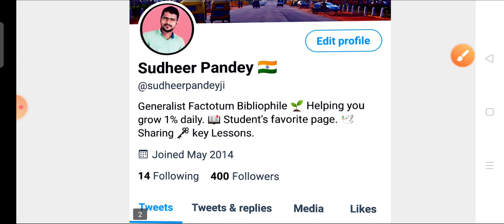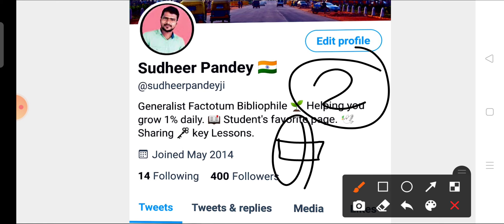Airforce Result 2021 Campaign !!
प्यारे विद्यार्थियों
सफलता पाने के लिए कड़ी मेहनत और सही दिशा की जरूरत है और आप युवा हैं आपके पास जोश है जुनून है जज्बा है आप जो चाहें वो कर सकते हैं।

अपना लक्ष्य तय कीजिए और.
खुद को तैयार कीजिए ।।

जय हिन्द  वन्देमातरम भारत माता की जय।

हमारे दूसरे चैनल से जुड़िए:-

Airforce Group XY
Airforce Y group preparation
Airforce X group preparation
Navy SSR
Navy AA
NDA
Sudheer Pandey
Sudheer Pandey Vlogs